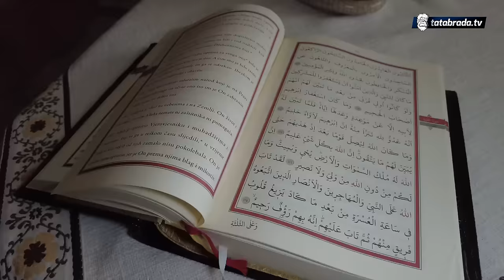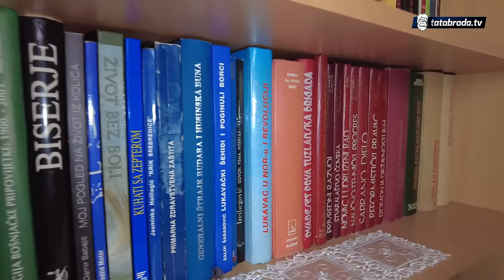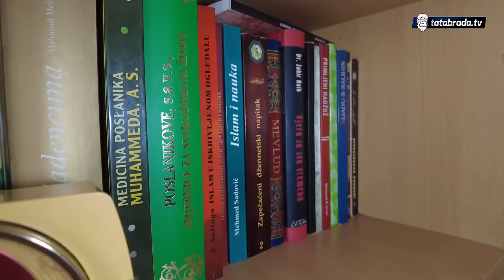"Sve smo zajedno radili i zidali i ručak pravili"!